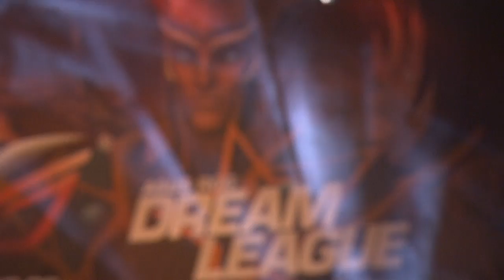DreamLeague финал лузеров. VP vs Cloud9, bo5, game 2. 29.11.2014